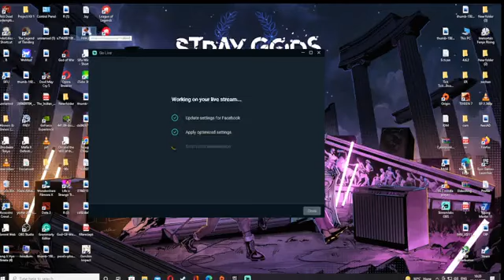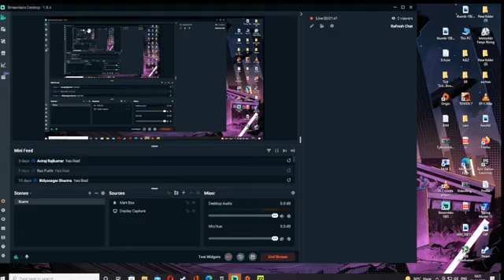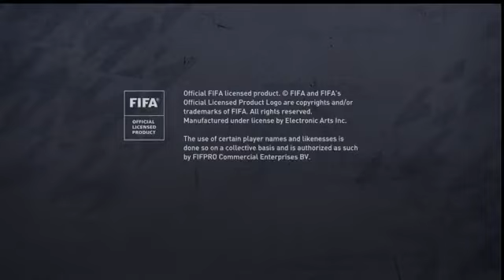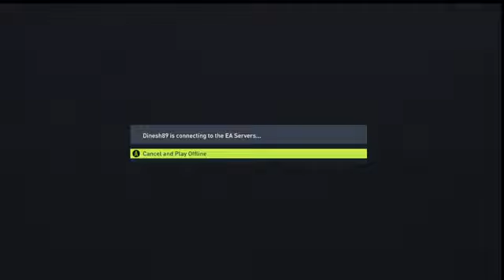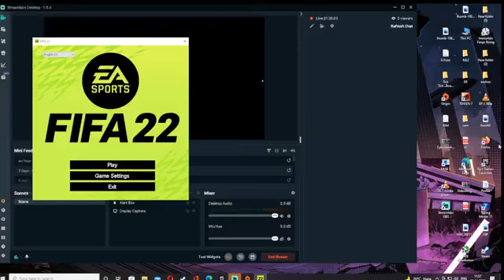chien tuong top 15